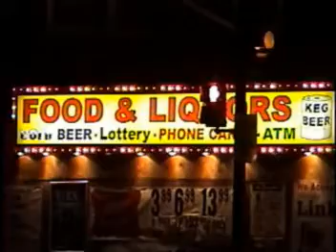Heard 'Em Say (Kanye West ft. Adam Levine)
Performed by Ryan and Jake for a school project.